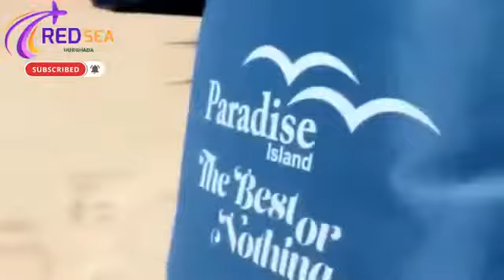Paradise Island 🏝️ - Red Sea 🌊 | Hurghada, Egypt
Paradise Island boat trip in Hurghada, Red Sea, Egypt